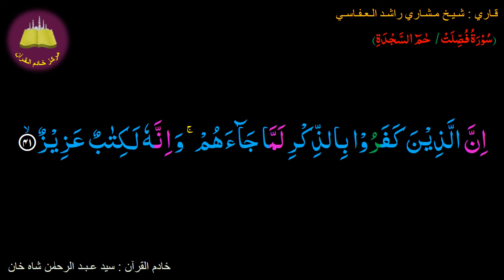Memorize 041-Surah Al-Fussilat Haa Meem Sajdah (41 of 54) (10 times Repetition)